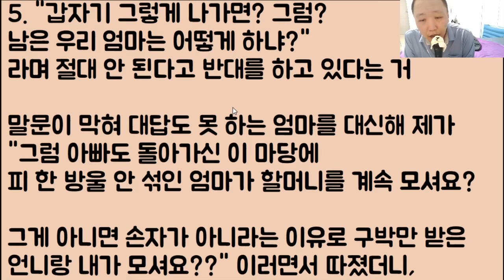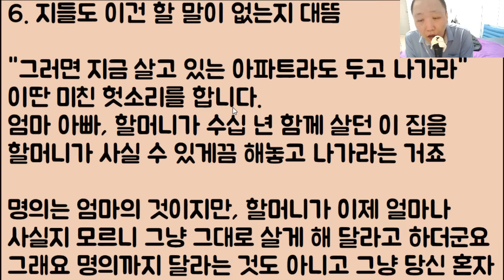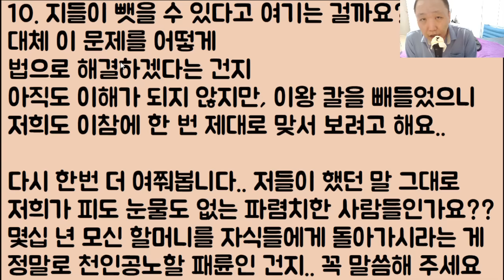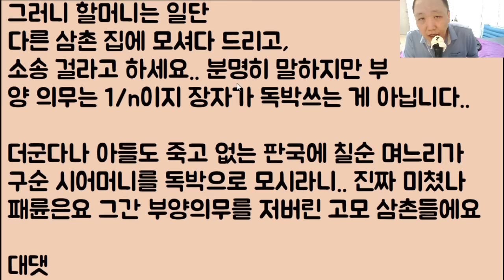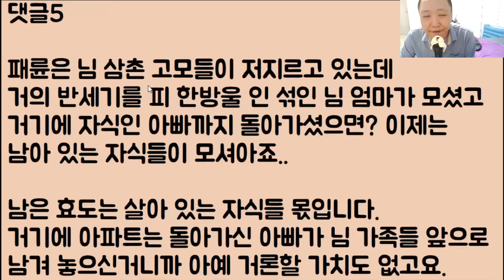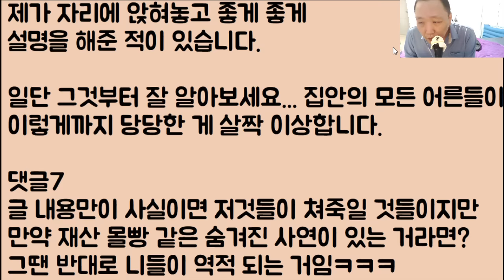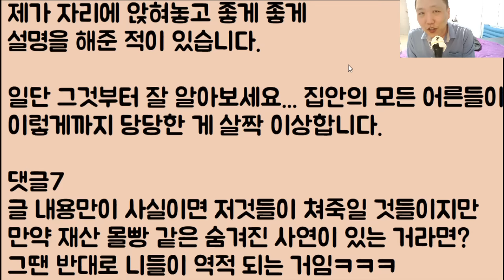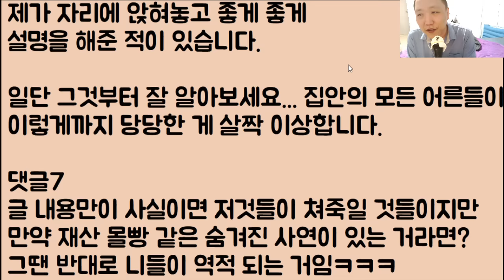[헐?ㄷㄷㄷ] 남편도 잃은 우리 엄마한테 끝까지 할머니를 모시라는 친척들 / ??: 아니 저것들이 정말 사람이냐?? 어라? 잠깐만 이거 뭔가 이상한데?